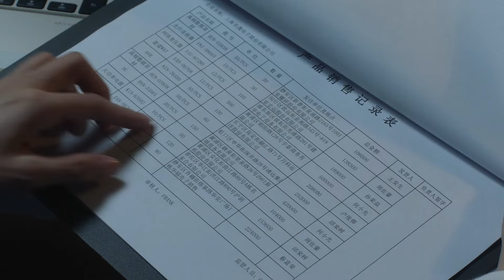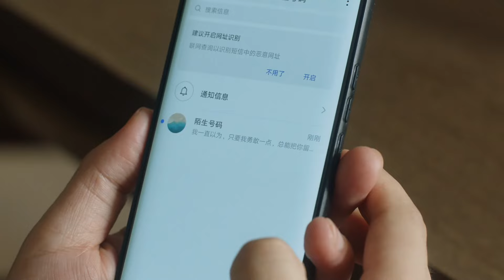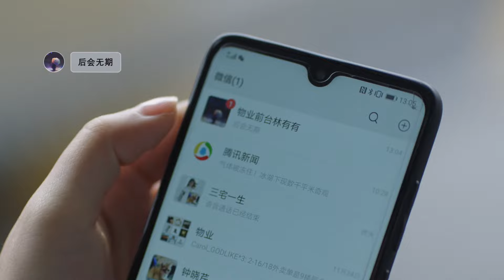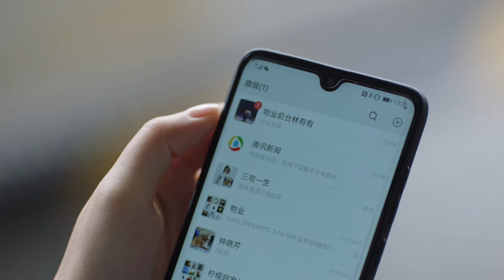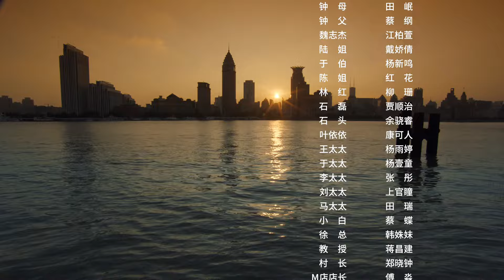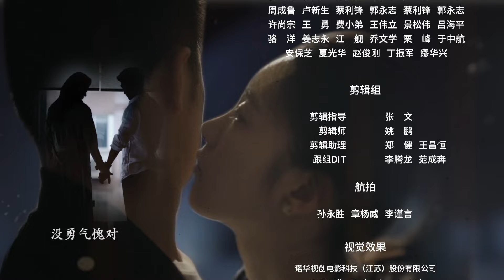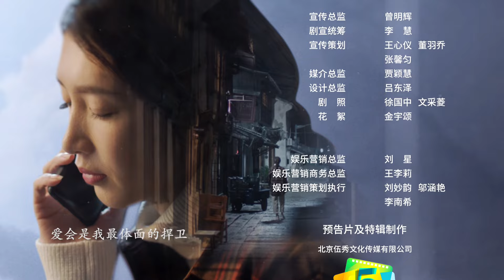Nothing But Thirty 41 | 三十而已 41 （江疏影、童瑶、杨玏、毛晓彤、李泽锋）三位三十岁都市女性奋斗与成长的励志故事